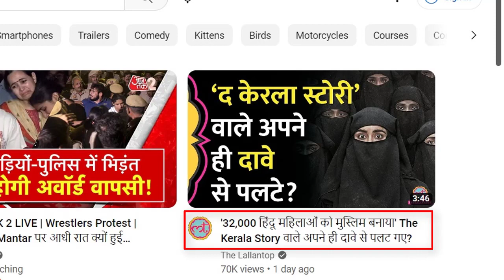The Kerala Story Film ki Haqeeqat | the_kerala_story_film झूठ का पुलिन्दा | No Love Jihad in Islam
Dear Visitors
Welcom to this channel
आप तमाम दोस्तों का इस चैनल में स्वागत है
ap tamam dosto ka is channel me swagat hai , is channel par ap ko behtareen, emotional aur social message wali video milegi jis se ap kuch naya sikh sakte hain, is channel ko support karne k liye is ko subscribe kijye aur aur video ko apne relative ke sath share kijye,